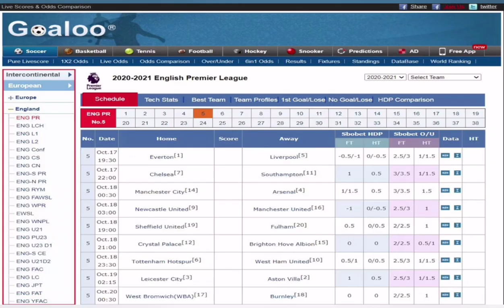EPIC COMEBACK MANCHESTER UNITED !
Post match analysis pertandingan Southampton vs Manchester United

Simak dan dengarin sampai selesai, kemudian terserah jika ingin tekan tanda like atau komentar, biasakan memberikan komentar yang positif dan konstruktif !

Jika ada kesalahan dalam penyampaian informasi seperti data, fakta dan statistik dari saya berarti anda adalah pendengar yang baik.

No Hate only Football, Salam Sepakbola !